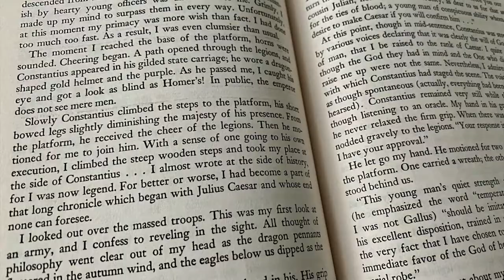C.P. Cavafy: The Collected Poems | Book Review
In this video, I review a collection of Cavafy's poems, which are a mixture of reflections on history, mythology, youthful passion, and the passage of time.

This review is of the Oxford World's Classics edition, translated by Evangelos Sachperoglou.